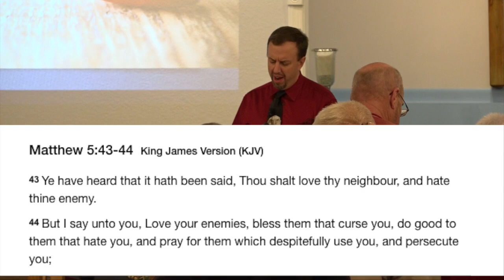Love Your Enemies? Matthew 5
In a day and age when kids feel comfortable killing their fellow students who upset them, this message needs to be preached from the rooftops. Jesus taught us to love our enemies, not to act like they weren't wrong or hadn't done wrong, but to love them despite their wickedness. We do this, as Christians, not only to present Christ to them, but also to set ourselves free from the prison of bitterness that hate puts us in. This is the change we need in America: A return to Christ.